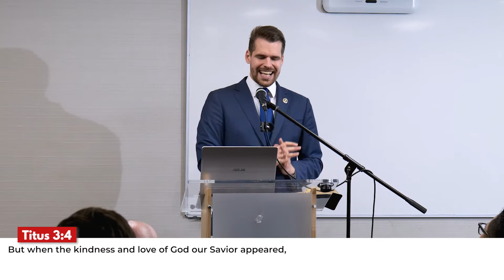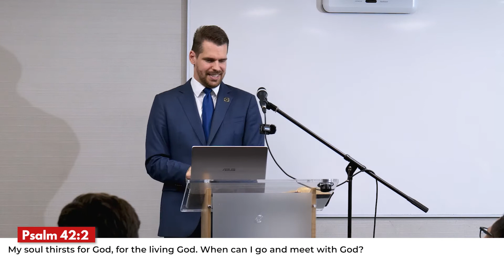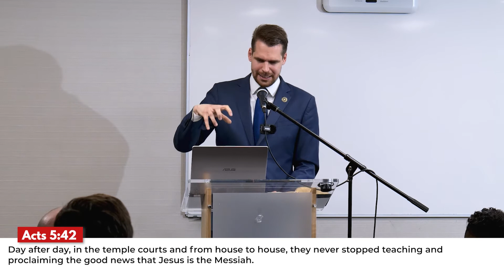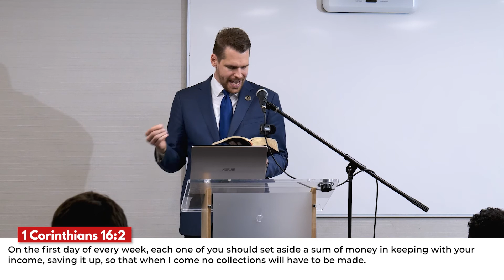Back To the Basics